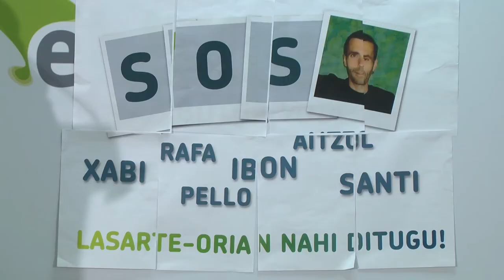EH Bildu da herri honen erabakien defentsa bere osotasunean egiten duen aukera bakarra